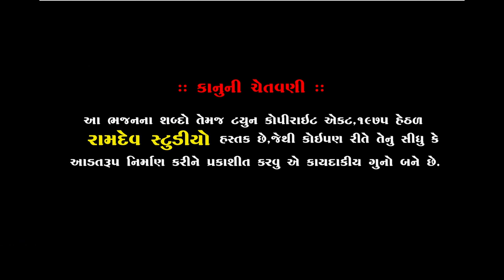સાચા રૈ સંતો ની માથે ભિકત કેરા || SHAILESH MAHARAJ || CHALALA ||RAMDEV PIR || RAMDEV STUDIO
★Singar :- Shailesh Maharaj
★ Music Label:- Ramdev Studio-Dharpipla
★ Sound :- Aastha Sound Morvad
★Palce : Amrdham Chalala -Surendranagar
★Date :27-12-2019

      ★Amrdham Chalala Santvani 2019★

◆વિડિઓ ગ્રાફી◆
KALPESH MER
LAKHMANBHAI KARELIYA
CHAMPAKBHAI
MEHUL MER
NARESH PADANI

:: VIDEO GRAFI TEEM::

KALPESH MER
MEHUL MER
UMESH MADHAR
DHIRUBHAI CHOTILA
LAKHMANBHAI MAGHARIKHADA
BHAVESH CHOTILA
GOPALBHAI  VADHRA
RANJIT BHAI RANGAPRA
UMESH MADHAR

                     PIPLIDHAM OFFICIAL